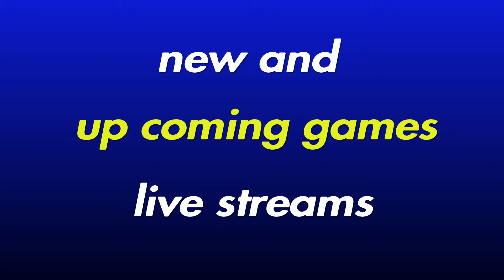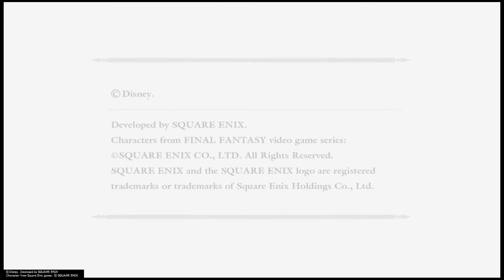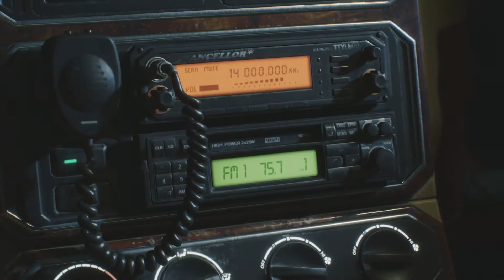True flight Gaming up coming games and live streams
list of up coming games and live streams and games I'm already playing

assassin's creed 5 origins
assassin's creed 6 odyssey
assassin's creed 7 vallhalla
prototype 1-2
Attack on Titan 2 and boss fight 3
attack on Titan dlc or attack on Titan 4 when it comes out
Bloodborne
bioshock collection
Borderlands 3 dlc
Borderlands 1-2
call of duty black ops cold war zombies and montarges kill streaks
code vein
cyberpunk 2077
marvels avengers assemble
doom
doom eternal
life is strange
darksiders1-2-3
dark souls 1-2-3
dead rising 1.2.4
devil may cry 1-2-3+4
Digimon cyber sleuth
dragon ball z xenoverse 2
dragon Ball z kararot
fallout 4
farcry 3-4-5-6
horizon 2 forbidden west
infamous light
Jack and Dexter 1-2-3
Kingdom hearts 2-3
marvels spiderman
marvels spiderman miles Morales
middle earth shadow of Mordor
Minecraft
nier automata
nier automata 2
nioh
nioh 2
outriders
persona 5 royal
resident evil 1_4_5_6_7 and village
the outer world's
the surge 1-2
Uncharted 4
Yakuza 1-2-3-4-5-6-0- and the new one 7 or 8
spyro the dragon collection 1-2-3
crash bandicoot n sane trilogy 1-2-3
destiny 1-2
deaths stranding
diablo 3 reaper of souls
diablo 2 remastered
Dishonored 1-2-3
heavy rain
metal gear solid phantom pain
metro saga 1-2-3-4 exodus
monster Hunter world
one piece games
rachet and clank
thief
the division 1-2